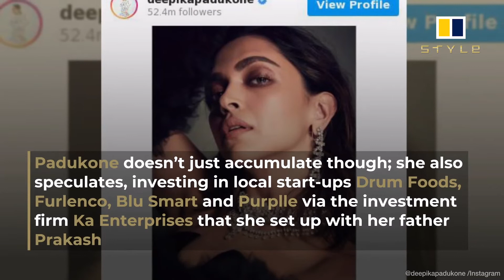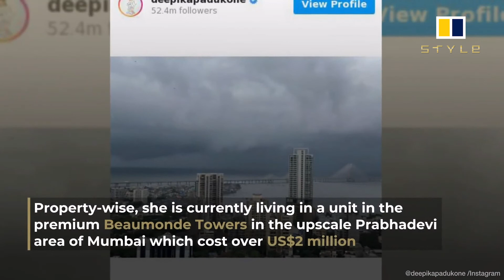How Deepika Padukone spends her fortune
How Deepika Padukone, star of Padmaavat, Chhapaak and Om Shanti Om, is battling Bollywood’s gender pay gap – and spending her fortune in style

She has luxury cars from Audi, BMW and Mercedes in the garage of her US$2 million home in Mumbai’s upmarket Prabhadevi district, and chooses from a swoon-worthy handbag collection of Gucci, Chanel, Celine and Hermès – so how did the 34-year-old superstar get there?

With US$40 million in the bank, Deepika Padukone is one of the wealthiest celebrities in India – but how did she get so rich? And how does she spend it?